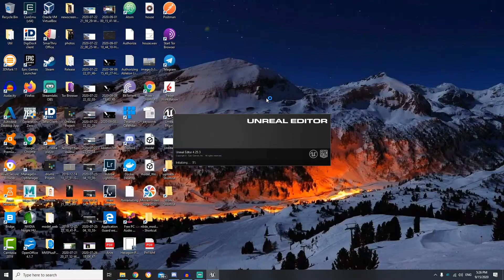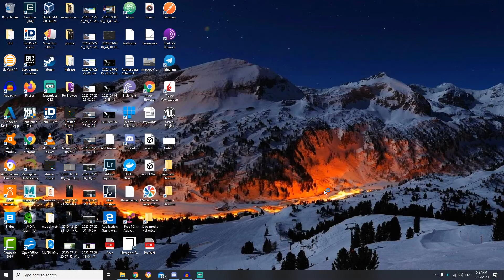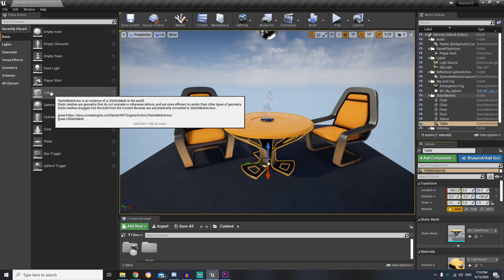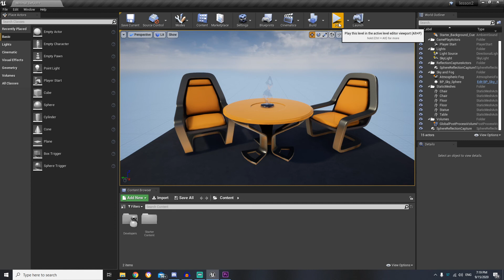Unreal Engine Tutorial for Beginners: Interface basics #2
Hi and welcome to the second tutorial of my Unreal Engine course for beginners! In this tutorial, you will create your first project and become familiar with the Unreal Engine Editor interface